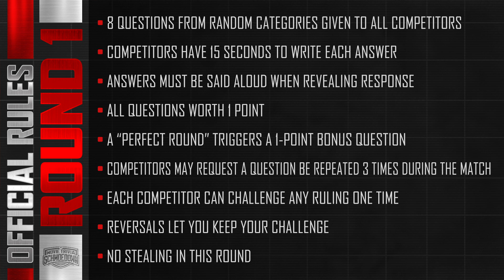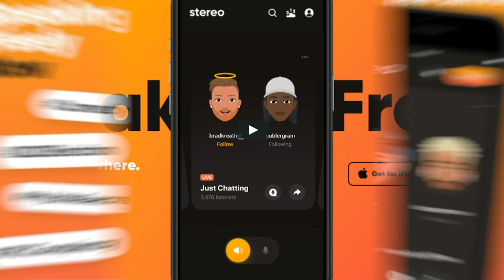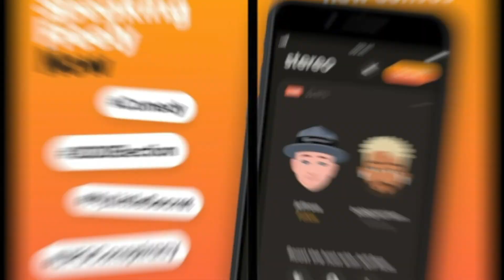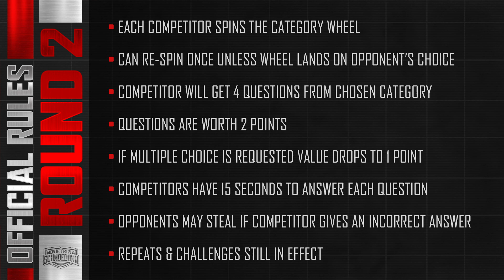Jeannine "The Machine" vs Jader Paramo - Movie Trivia Schmoedown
Sure we have a big Star Wars match today but what a match in Singles! Former faction mates face off! Jeannine the Machine faces Jader "The Hurricane Paramo! THE STARS VS THE DEN